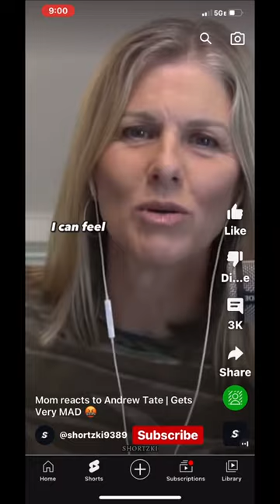“What universe are you talking about?”